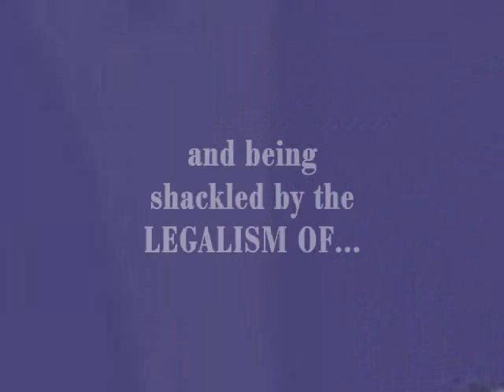Book Video Trailer: Let My People Go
Throughout the pages of Let My People Go, author and minister Wanda Currie provides the reader with a detailed, insightful analysis of the ongoing spiritual battle that has plagued humanity for millennia. The focus of her argument: the difference between those who seek and nurture a full relationship with God vs. those who seek to embrace the spirit of religion. As Currie skillfully illustrates, the members of the latter category unknowingly succumb to a form a spiritual deception that continues to trick them into thinking that their efforts are in true service to God.